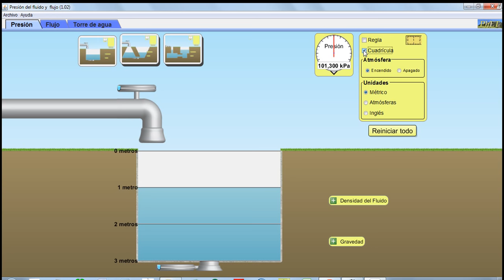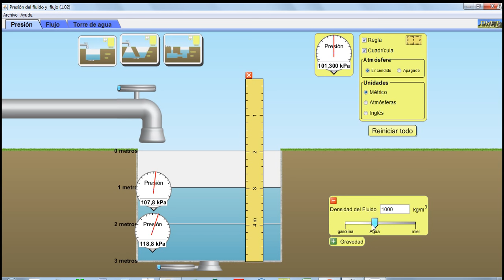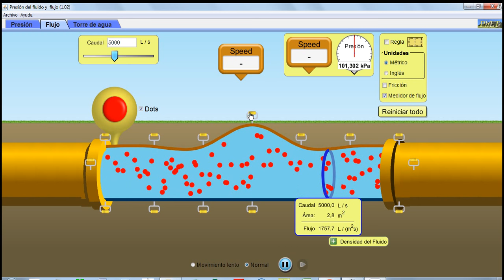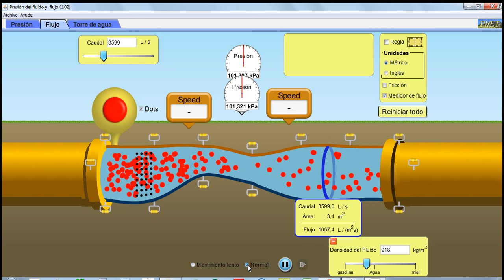Presión del Fluído y flujo Tutorial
Saludos, espero sea de utilidad.